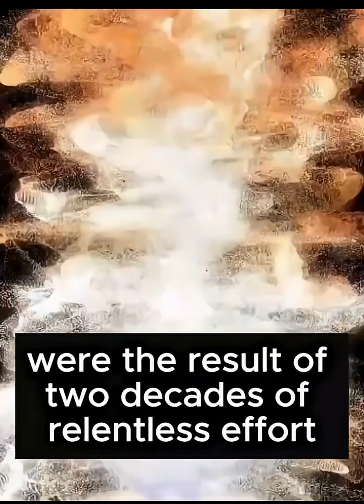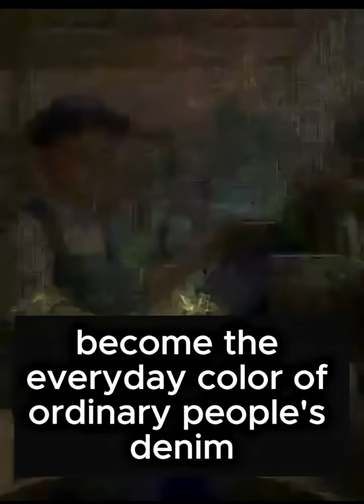5th Nobel Prize in Chemistry for “Indigo, Organic Color”| nobelprize chemistry Adolf von Baeyer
The fifth Nobel Prize in Chemistry was awarded in 1905 to Adolf von Baeyer for his groundbreaking research on organic dyes and hydroaromatic compounds, especially for his work on the synthesis of indigo.